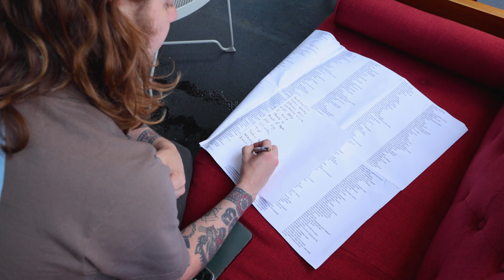Billy Strings Cleveland Recap - Spring 2023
Spring Tour 2023 - Thank You Cleveland!
Video by Ryen McPhersen / Content from Jesse Faatz

California Sober (Feat. Willie Nelson) available now